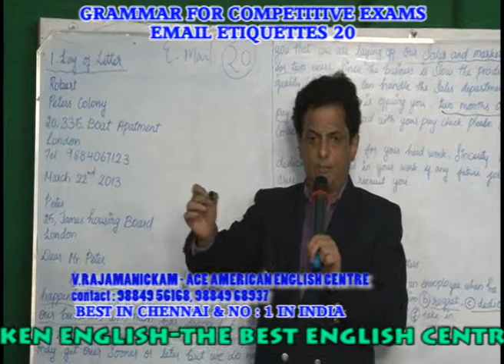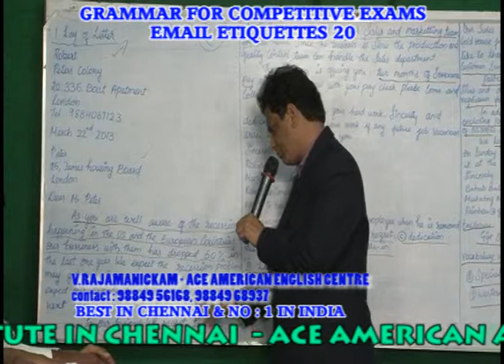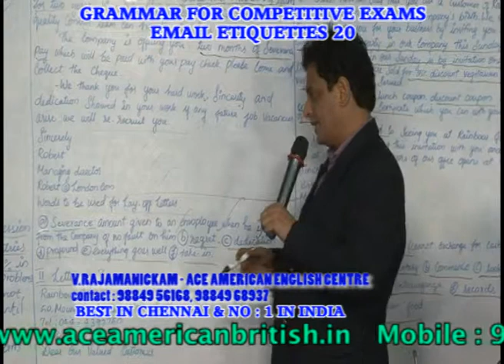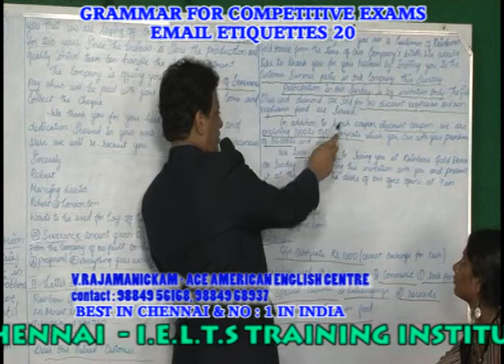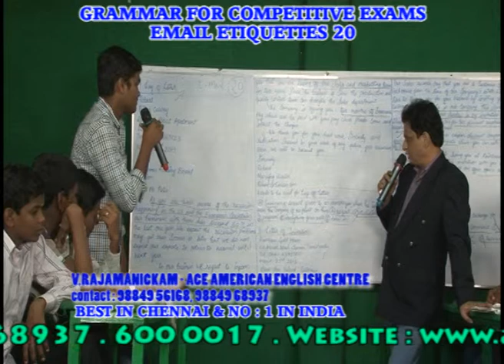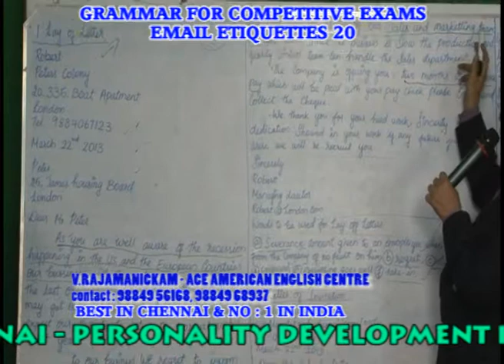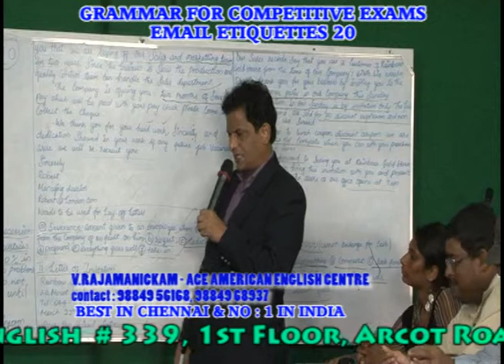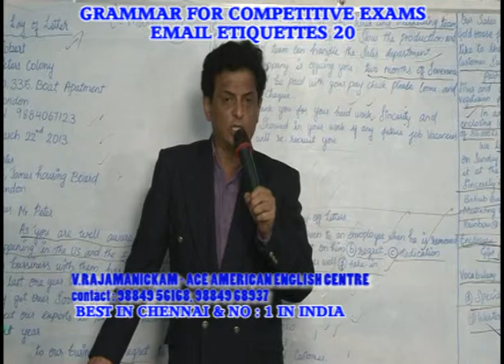BEST EMAIL ETIQUETTE'S TRAINING INSTITUTION IN CHENNAI - PH: 9840749872